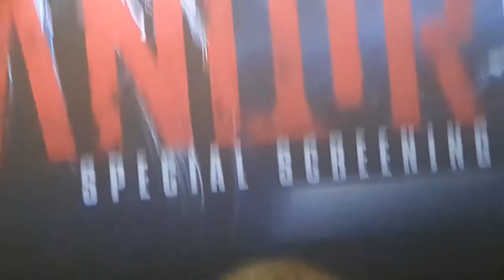Andor preview event Sanne Wohlenberg executive producer makes cameo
Was was a very lucky boy and got to go to the andor preview event I got to see sanne wohlenberg the exectuve producer